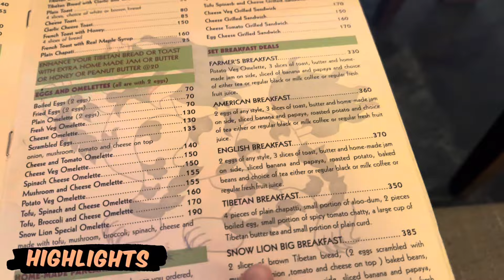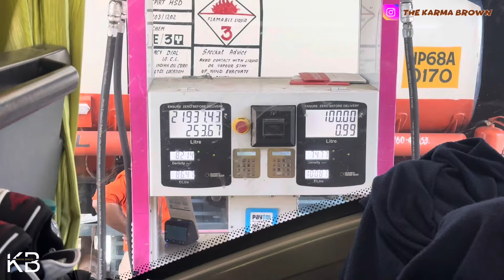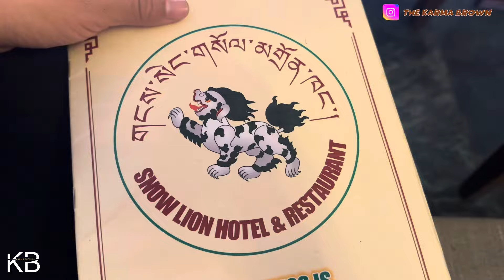Hello Beautiful Dharamshala / Let’s Explore Dharamshala / New View Point / New Lhakar Gorshey Song